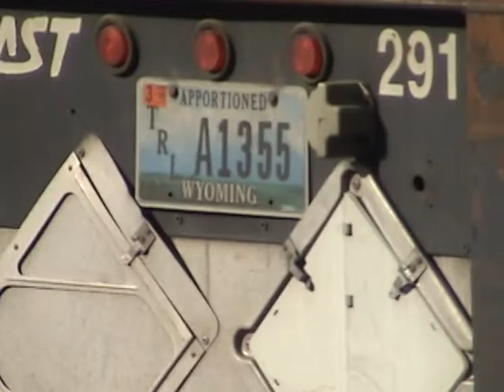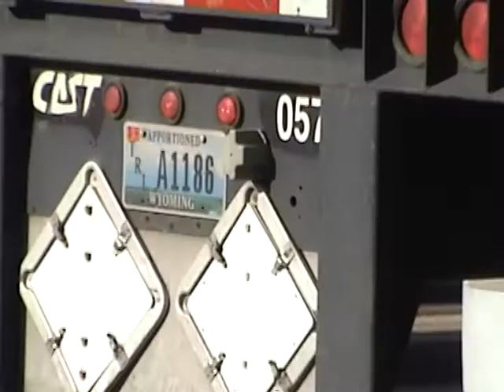Nuclear Dust bin Laden - pt.1 (hi-res version)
You'd think that the wanton destruction of a grove of sacred old trees (the Memorial Stadium Oak Grove) would be enough for Boss Hogg U. (the University of California). But noooooo. They have to haul, unprotected, the remains of a historic atomic particle accelerator (the Bevatron; that they want to demolish, down busy University Ave. in
Berkeley, a self-proclaimed `nuclear-free` city. Some of us, including myself and Zachary Running Wolf, a Native American elder, have decided to be on hand to witness and document these events. This video is the 1st of what will no doubt be a series of looks into these transpirings.

Concerned? You should be. Join my Yahoo group, too, also called Nuclear dustbin Laden, or ndbl for short.

A low-resolution version of this video is also on clearcutUC`s YouTube [ search: gRP2sWl9Z44 ]. A-ho.